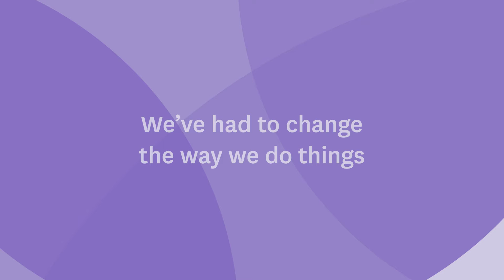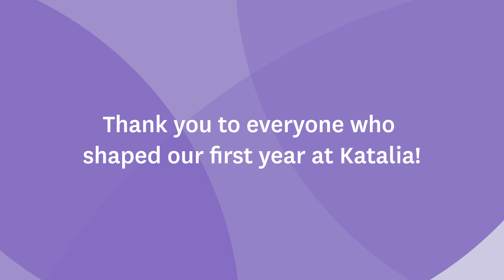Stockland Katalia | One Year Anniversary Recap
Find out more about all we've achieved in the first year since Stockland Katalia's launch!